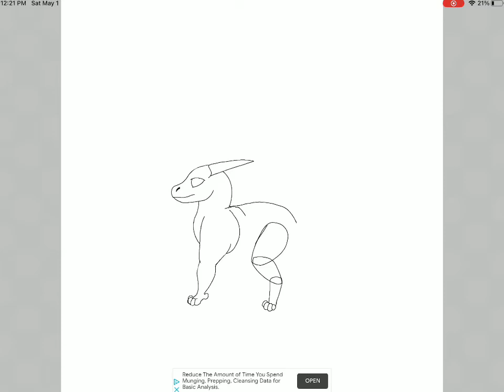Wisp sketch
ReeeeeEeEeEeeEeeEEeEeEEeEEeEeEeEeeEe